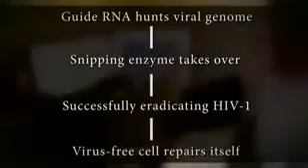Scientists 'delete' HIV virus from human DNA for the first time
Scientists used a DNA-snipping enzyme called Cas9 to cut out the virus
The cell's gene repair machinery then takes over, soldering the loose ends of the genome back together -- resulting in a virus-free cell
Process could also be a cure for other latent infections, researchers say
'It's an exciting discovery, but not ready to go into the clinic,' said Dr Khalili